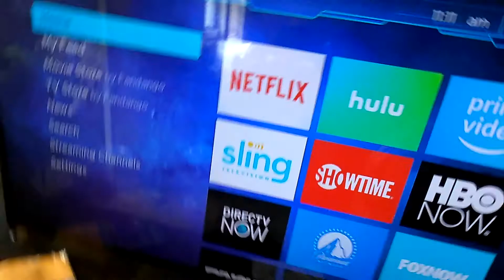Teddy's Life Ep 1